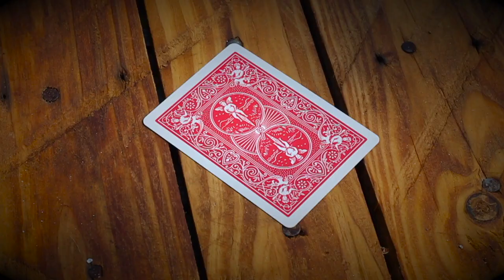INFLUENCE DECK - TEASER